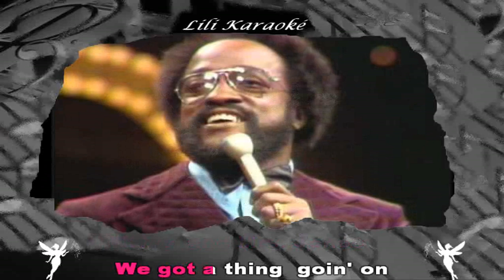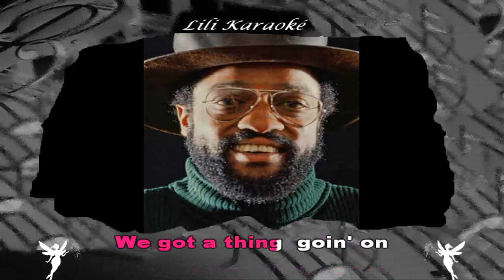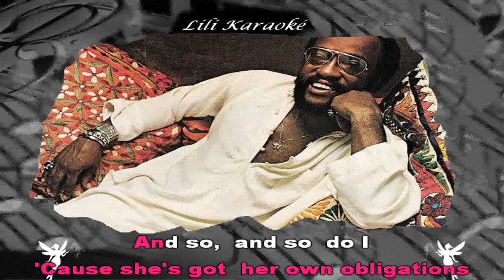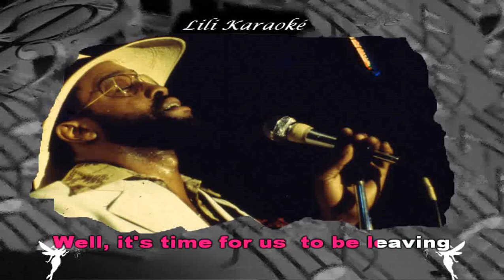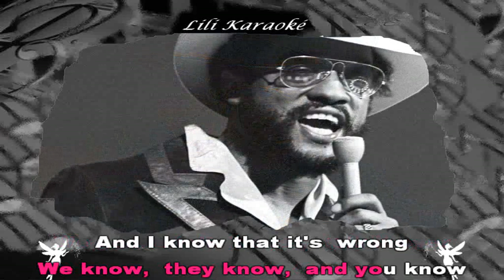Billy Paul Me and Miss Jones anglais